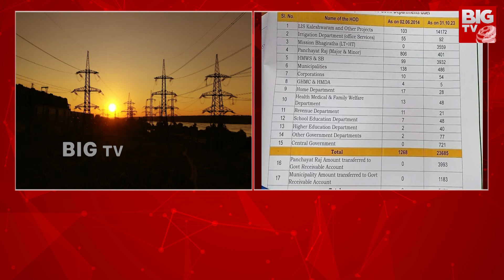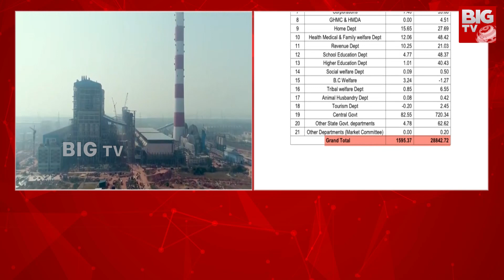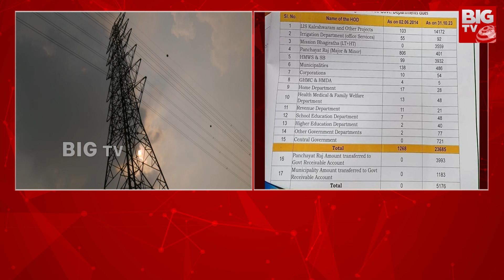Telangana Deputy CM Bhatti Vikramarka Comments On Power Sector : అప్పుల ఊబిలో డిస్కంలు | BIG TV